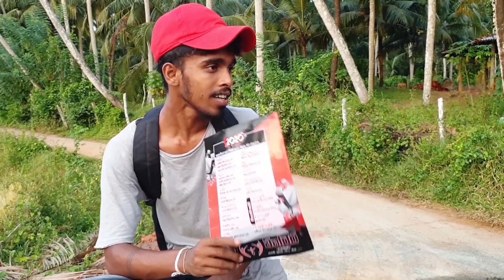Swayan Tel Comedy Video - Yami Cinema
Directed By
Chamindu Madushan

Cast
Buddika
Prabath
Vishmitha
Pramod

Swayan tel
Comedy Video
sinhala comedy
Athal
MadushanBro
Music